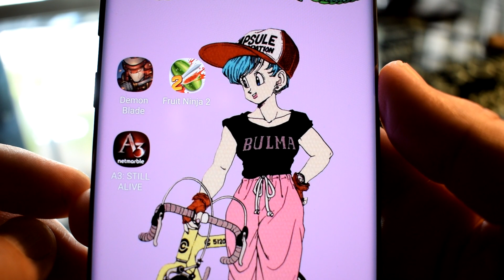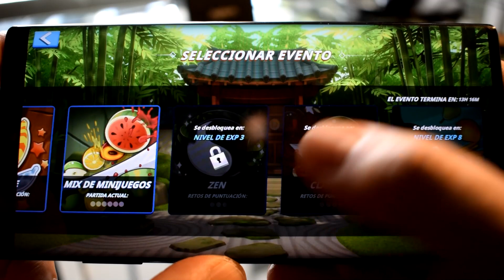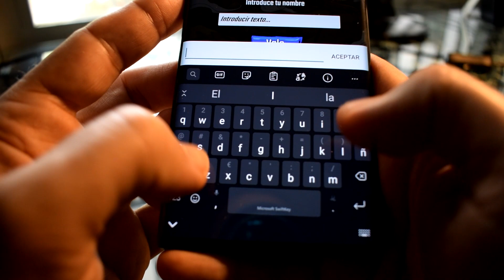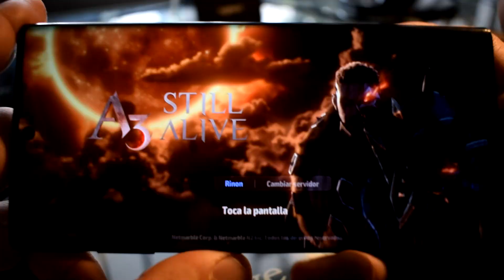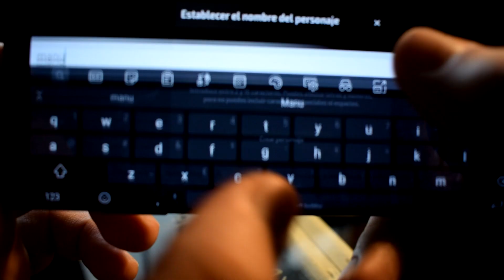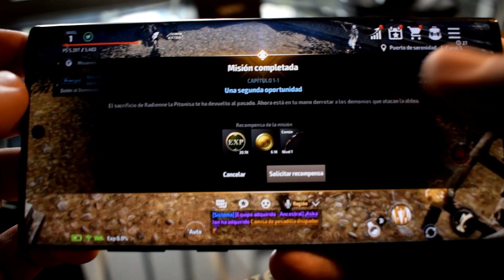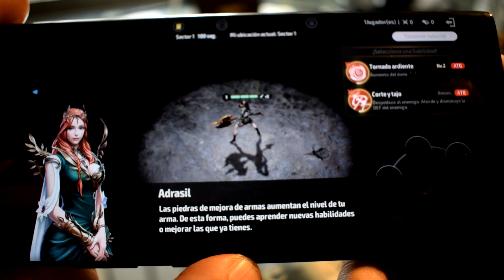Los 3 juegos COOL ANDROIDSIS de noviembre